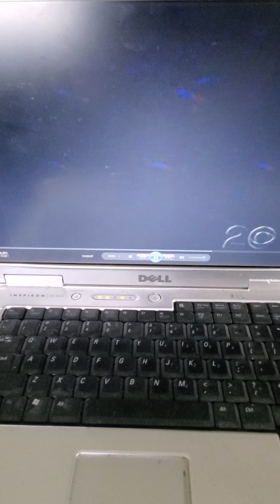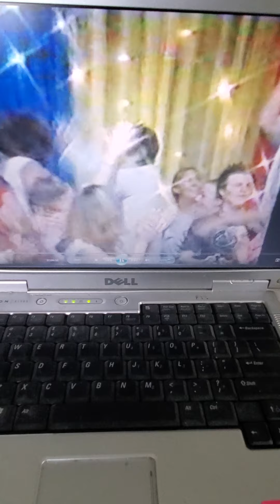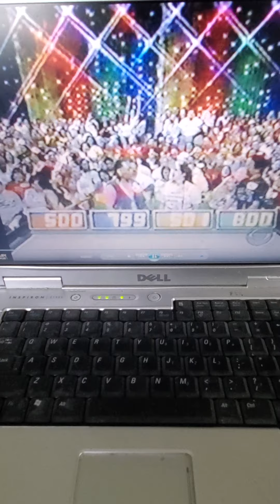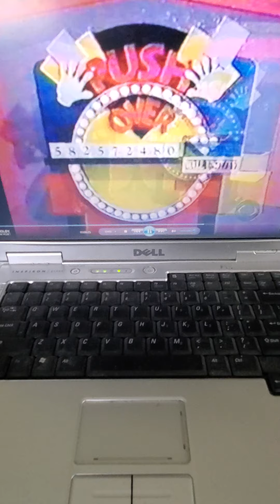Jimbo Bonnen Price is Right 2004 part 5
Don't own anything just Memories